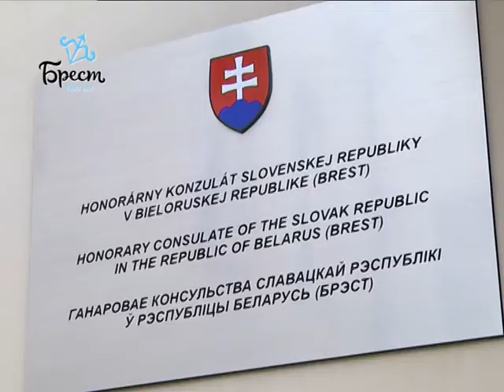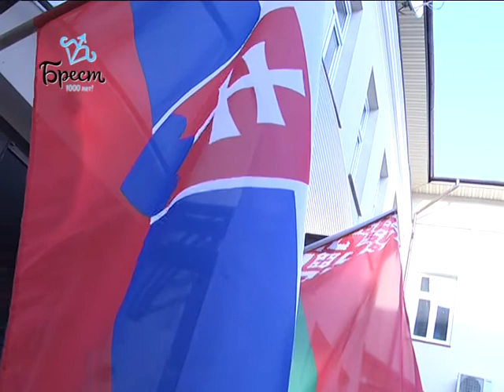2017-10-18 г. Брест. Открытие Почетного Консульства Словакии в г.Бресте. Новости на Буг-ТВ.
Дипломатия как один из элементов политического, экономического, социального взаимодействия. Накануне было открыто Почетное Консульство Словакии в городе Бресте. В торжественной церемонии приняли участие представители областной и городской вертикали власти, а также руководство дипломатической миссии этой европейской страны в Беларуси.